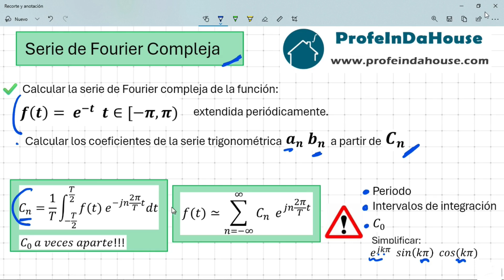Calcula la SERIE de FOURIER COMPLEJA Extendida Periodicamente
Calcularemos la serie de Fourier compleja extendida periódicamente de la función exponencial. haremos la gráfica, aplicaremos la fórmula para calcular el coeficiente cn de la serie compleja, miraremos si hay que calcular también c0, como simplificar e elevado a PI i calcularemos la serie de Fourier compleja.

00:00 calcula la serie de fourier compleja extendida periodicamente
00:42 hacer la gráfica de la función y calcular el periodo
02:04 calcular el coeficiente de Fourier
08:10 comprobar si cn vale para c0 (calcular c0 aparte)
09:13 resultado de la serie de fourier compleja